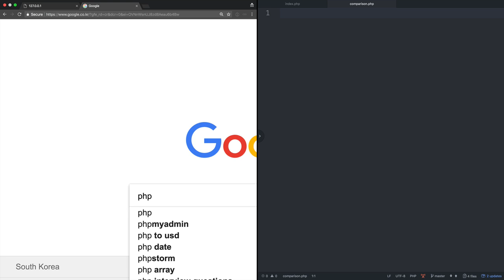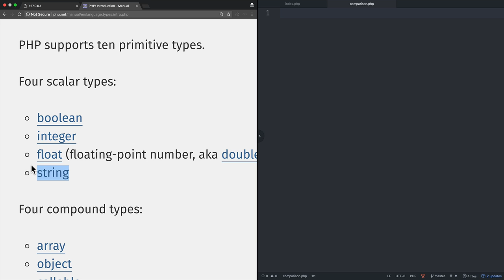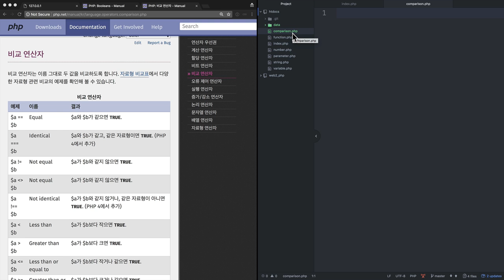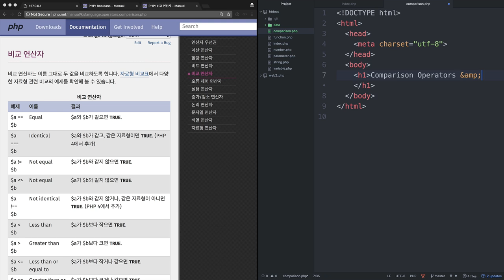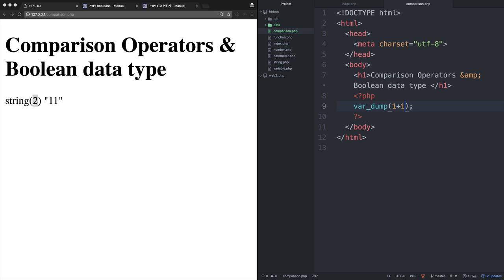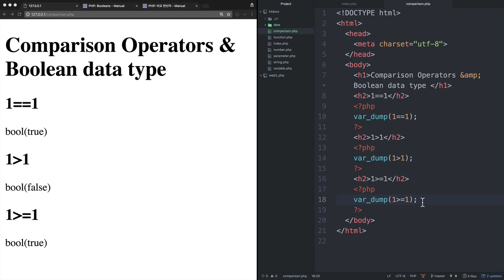WEB2-PHP-11.Boolean과 비교 연산자